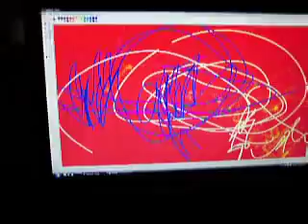Andrew with a tablet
sorry about the background music